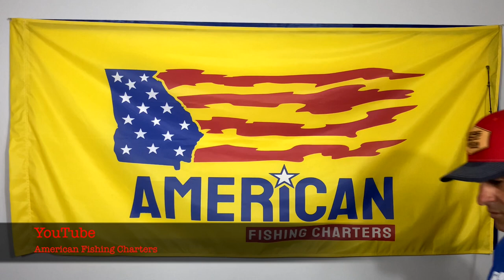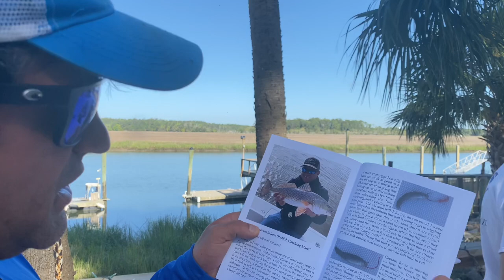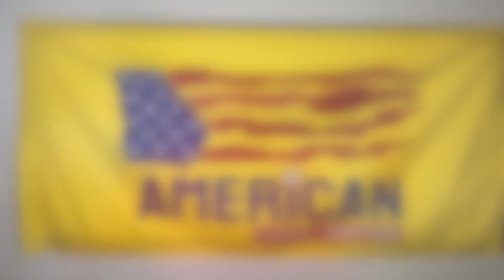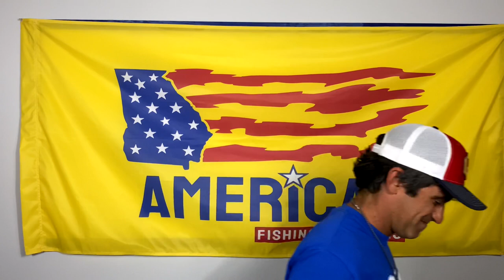United Fishing Report April 14, 2022 Savannah/Tybee Island, Lake Lanier GA, Land based fishing, OBX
We have Miss Judy of Miss Judy Charters on this week!  She is a local legend and the Mother of charter fishing in Savannah GA!  If you run charters or book charters in Savannah you owe Capt Miss Judy and her father a big thank you.  Without folks like them and Papa Mike Jirant who knows where we would all be.  We also have Grant Woodland bringing us a land based report, Clayton Jones of Good Times Sportfishing in the OBX giving us a blue fin report!  And as always we have Mike Atherton of Spartan Charters on Lake Lanier.  Remeber folks, you can get all of your favorite Star brite Solutions products at West Marine, Bass Pro Shops, ACE and at your local marina.  Here in Savannah Savannah Boathouse and Hogan's Marina both carry their products, if all else fails hit up Amazon.com!  See ya'll out on the water🇺🇸🎣🤙🏾
1:56-5:46  Ryan Paul's first mate training update (and it's a good one) and how we catch topwater amberjack

5:47-23:11  Savannah/Tybee Inshore, nearshore, snapper banks and gulf stream

23:12-25:41  Lake Lanier Report

23:13-END  Land based and OBX Blue Fin Tuna Report